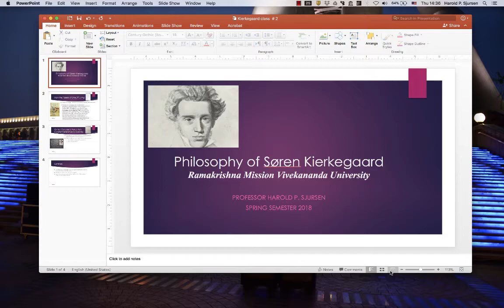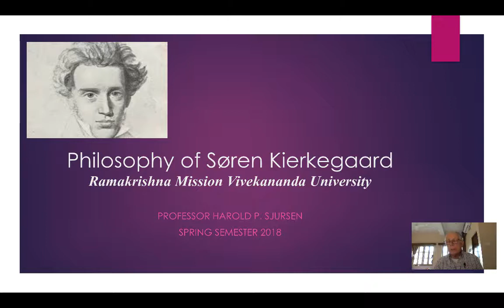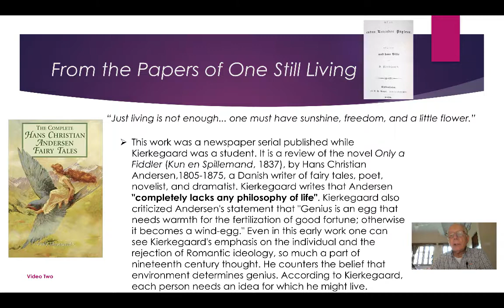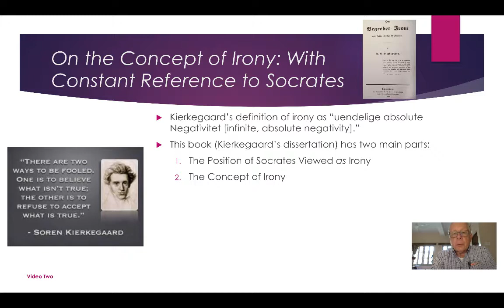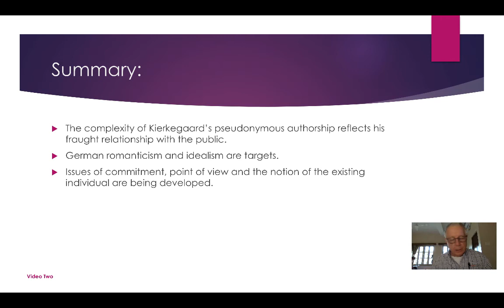Kierkegaard Lecture 2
Table of Contents:

00:01 - Philosophy of Søren KierkegaardRamakrishna Mission Vivekananda University
01:52 - From the Papers of One Still Living
28:29 - On the Concept of Irony: With Constant Reference to Socrates
01:04:15 - Summary: